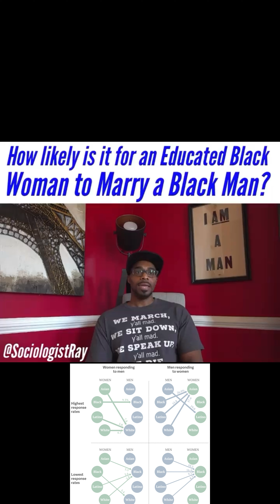WILL EDUCATED BLACK WOMEN MARRY A BLACK MAN?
Adding some stats to the relationship debate. Purchase one of my recent books, “How Families Matter: The Simply Complicated Intersections of Race, Gender, and Work.”